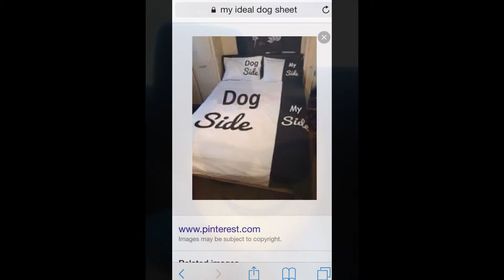My last slideshow.